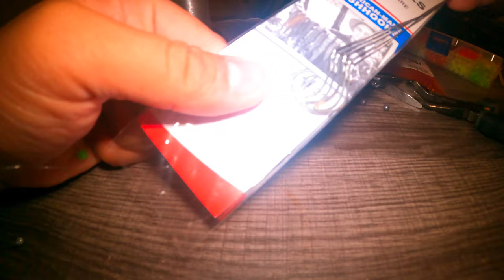SPANISH MACKEREL! 4K DIY Cork Leader Rig for Pier and Jetty FISHING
🎣 In this video, I demonstrate the setup I will use to target 🎯 Spanish Mackerel! Shiny fish bait 🐟 or live shrimp 🦐 under cork.